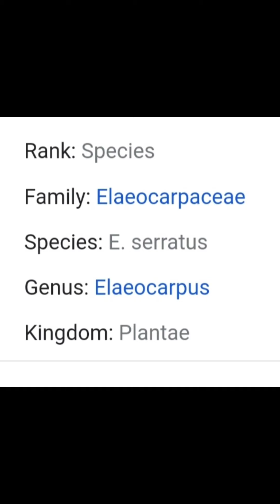rupa montreal#jolpai khatta#Indian olive with small fish.Jolpai tok#Small fish with jolpai.